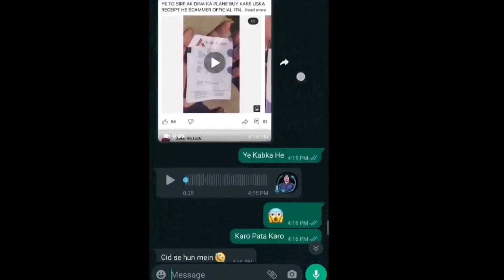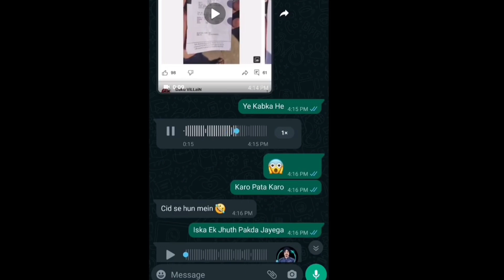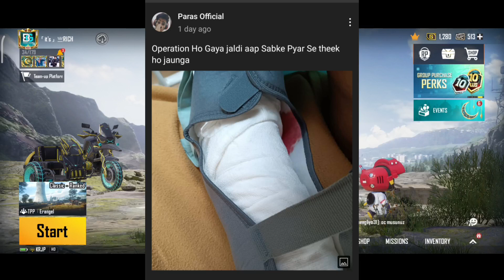Finally Daku CCTV Footage Live Proof? Daku Villan Yt Has Attack On Paras CCTV Footage? Daku Arrested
Credit

▬▬▬▬▬▬▬ACCOUNT▬▬▬▬▬▬▬

My PUBG I'd Name:: BenZingGaming

Finally @Daku Arrested ? Justic For Paras🙏@Carryislive Daku

Searching yt .

paras official
paras gaming
paras official attack
paras gamer
paras official news
paras official
paras official attack
paras official news
paras official attack video
paras official popularity
paras official gaming
paras official popularity video
paras official video
paras official ko mara
paras officer
justice for paras
justice for paras official
justice for paras gaming
justice for paras live
justice for parchi
justice for
justice for paras bhai
justice for paras news
justice for paridhi kota
justice for paras status
Carry React on paras
dynemo react on paras
mortal react on paras
jonathan react on paras
stremers react on paras
antaryami gaming react on paras